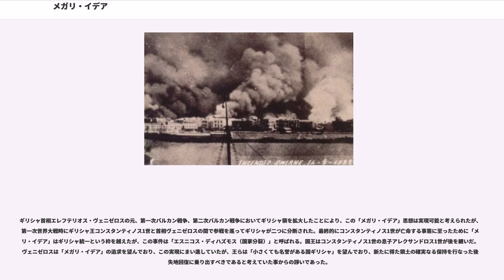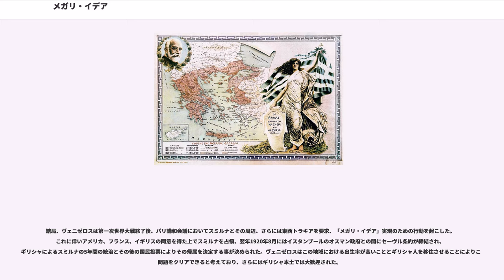メガリ・イデア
メガリ・イデア（ギリシア語 、「偉大なる思想」の意味）とは、ギリシャ国王オソン1世によって唱えられた、ギリシア民族主義（民族統一主義）思想。ギリシャ化したヴラフ人でアリ・パシャの息子の侍医であったイオアニス・コレッティスが初めて用いた。大ギリシャ主義とも。

具体的にはギリシア人の居住する小アジアの全地域（コンスタンティノポリス、黒海南岸のトラブゾンを中心とするポントス地方、内陸部のカッパドキア）など近東のギリシャ人居住区域は、すべて「ギリシア」に帰属すべきであるとの主張である。

さらに、コレッティスによれば、首都はコンスタンティノポリスに、経済的中心はアテネに置かれる。また、ギリシア正教会の旗のもとに、全てのギリシア人はその居住地（トルコ領、東ルメリア等の主権の地域を含む）を「ギリシア国」の版図の主権の「大ギリシア国」のもとに統合され、保証され、担保される。というものだった。

ギリシャ王国内の住民だけがギリシャ人というのではなく、ギリシャの歴史、ギリシャ民族と関連する国の住民は全てギリシャ人であり、アテネとコンスタンティノープルがその中心である、としていた。当時のオスマン帝国による統治下のバルカン半島ではセルビア人、ルーマニア人、ブルガリア人、アルバニア人らも同じく自らの領域を拡大することを考えていたが、彼らが比較的まとまった地域で集団と化しているのに対してギリシャ人らは広範囲に拡散しており、西はヴロラ（アルバニア）から東はヴァルナ（ブルガリア）の間で各民族と混合しながら住んでいた。さらにギリシャ王国成立時にはギリシャ領土も現在よりかなり小さいものであった。一方、オスマン帝国首都コンスタンティノポリス、マルマラ海沿岸、小アジア西部沿岸（スミルナ）、カッパドキア、アナトリア、そしてポントス地方にまでギリシャ人らは定住していた。

オソン1世はクリミア戦争時にも「メガリ・イデア」を支持、これにともないギリシャもオスマン帝国の敗北を契機としてテッサリア、イピロス、マケドニア地方（当時はギリシャ領ではなかった）へ攻め込んだが、オスマン帝国の弱体化を恐れたヨーロッパ列強がオスマン帝国の保全に尽くし（東方問題）、イギリスとフランスがピレウス港を封鎖、結局、ギリシャはこれに屈せざるを得ず、オソン1世はこれを契機にヨーロッパ列強の支持を失い、ギリシャ王を退位することとなる。

しかし、ギリシャは列強の利害関係から発生する対立を利用して領土拡大に成功、1864年にはイオニア諸島を、1881年にはテッサリアとイピロス南部の一部を平和裏に手に入れた。しかし、クレタ島ではキリスト教徒らによる蜂起が1866年に発生して以来戦争が続き、流血を伴った上で第一次バルカン戦争終了後の1913年にギリシャ領土となった。さらにマケドニアも諸民族の係争の地と化しており、独立を果たしたばかりのセルビア、ブルガリアらとマケドニアの支配を巡って争うこととなる。
キプロスもメガリ・イデアの対象となったが、キプロスのキリスト教徒は長くムスリムと共存していたため、これに即座に答える事はなかった。しかし、ギリシャが独立したことにより「エノシス」と呼ばれるギリシャとの併合を望む概念が発生、ギリシャはこれを学校教育や文化教会を通してキプロスのキリスト教徒らへと浸透させることに成功し、エノシスはキプロスのキリスト教徒らの総意となった。中でもキプロス正教会が大主教にギリシャ人を迎えた事によって「キリスト教徒の教会」から「ギリシャ人の教会」に化した事により、エノシスの象徴的存在と化した。

1878年、ベルリン会議の結果キプロスの施政権はオスマン帝国からイギリスへ移ったが、イギリスの政策により「キリスト教徒」は「ギリシャ人」として、「ムスリム」は「トルコ人」として扱われたため、「キプロス人」の概念が形成されることはなく、「キリスト教徒」はギリシャ人としてのアイデンティティーを持つ事となった。
ギリシャ首相エレフテリオス・ヴェニゼロスの元、第一次バルカン戦争、第二次バルカン戦争においてギリシャ領を拡大したことにより、この「メガリ・イデア」思想は実現可能と考えられたが、第一次世界大戦時にギリシャ王コンスタンティノス1世と首相ヴェニゼロスの間で参戦を巡ってギリシャが二つに分断された。最終的にコンスタンティノス1世が亡命する事...